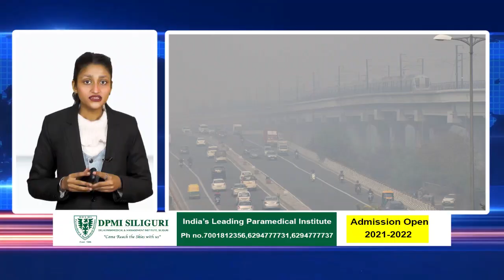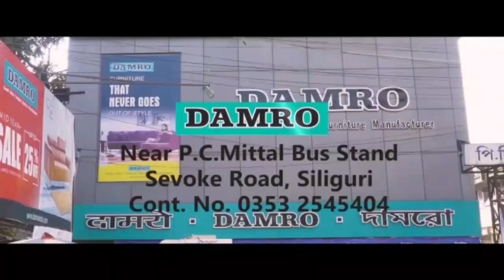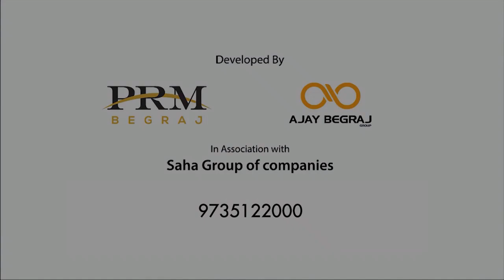Headlines Today| 22nd January 2022